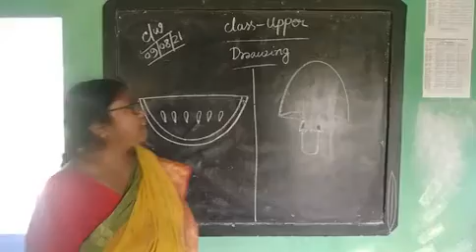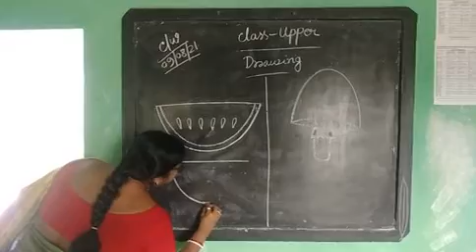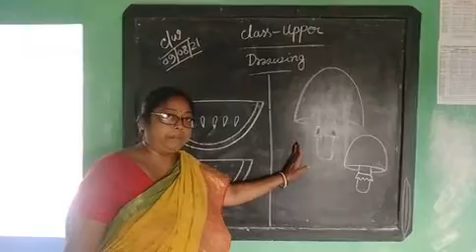Upper Drawing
MVSV